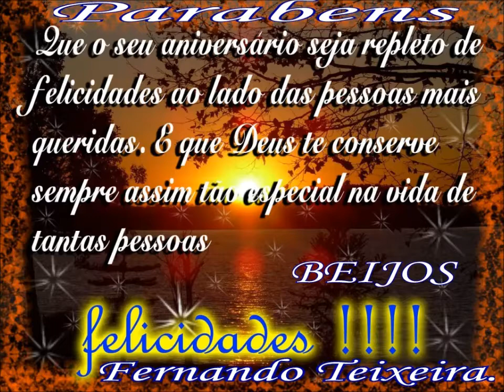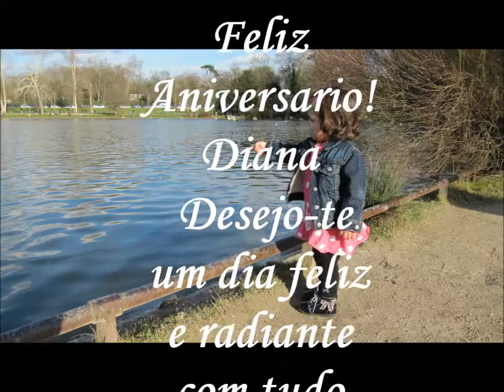Diana Parabéns _Feliz Aniversario_Fernando Teixeira 2013 !!!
Parabéns! Desejo-te uma chuva de amor e abundância, na certeza que estás agora e sempre divinamente iluminada e protegida!
FCT.